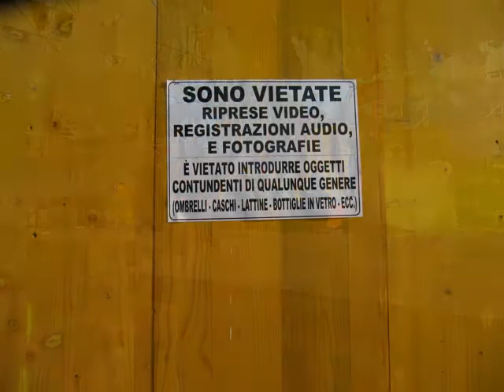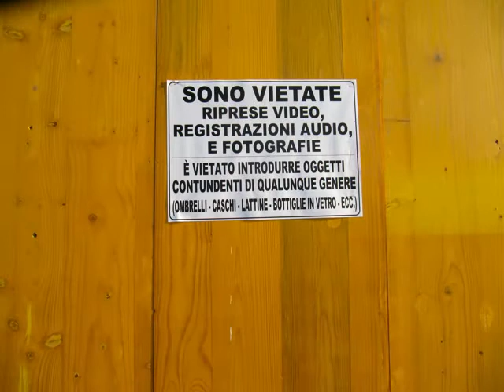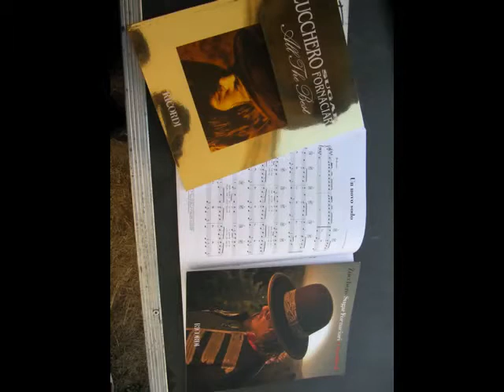25\07\2013 ZUCCHERO FORNACIARI LIVE IN PEASTUM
25\07\2013 ZUCCHERO FORNACIARI LIVE IN PEASTUM